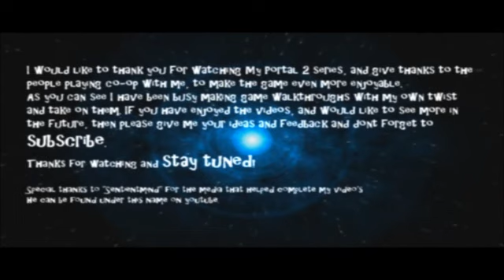Portal 2 Coop course 3 Room 8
Check out this Portal 2 Co-op walkthrough and beat Course 3 - Room 08/08 with this online demo. Spoiler alert! These walk-through videos feature both gameplay and cut scenes from Portal 2. For more Portal 2 walk-through videos from Sucre, go